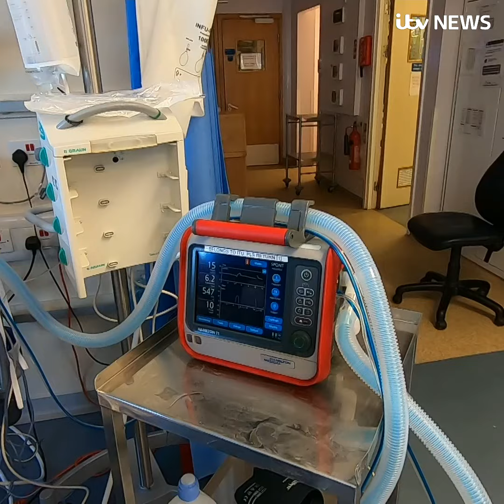What treatment could Boris Johnson receive in an intensive care unit? | ITV News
Intensive Care Units are specialist wards for patients who are too ill to be treated elsewhere.

They have sophisticated equipment that allows close monitoring of how the body is coping, as well as ventilators and oxygen. And there are highly skilled, specialist staff.

ITV News Health Correspondent Emily Morgan explains what they do, and what treatment the Prime Minister could receive.